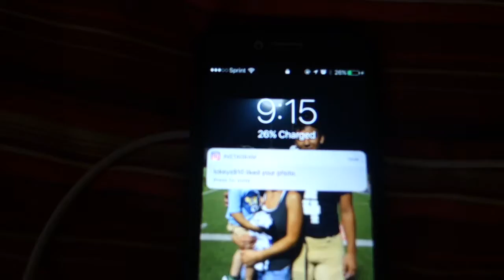I'm Back!!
Getting back into the youtube game. Its been awhile but time to record more videos for y'all.